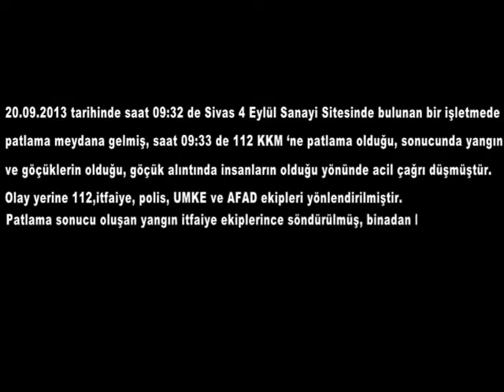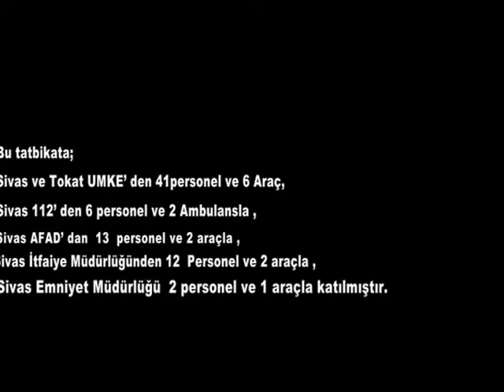Sivas-Tokat (7.Bölge) UMKE Tatbikatı 2013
UMKE ULUSAL MEDİKAL KURTARMA EKİBİ